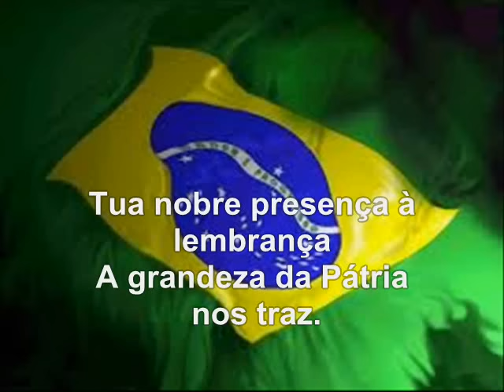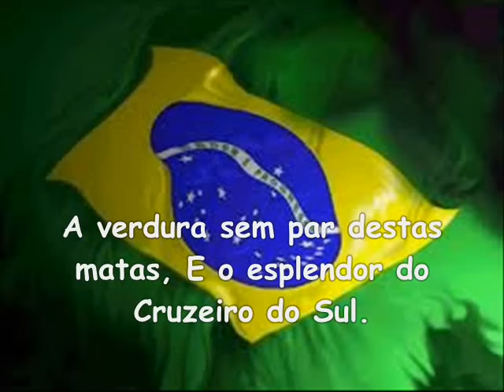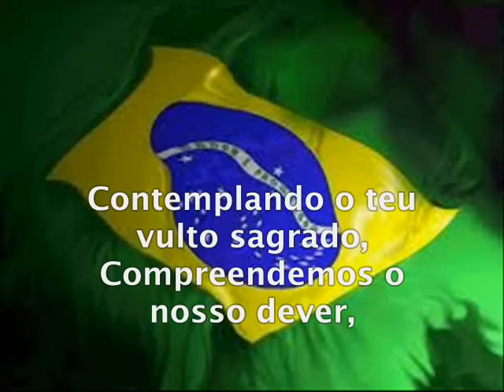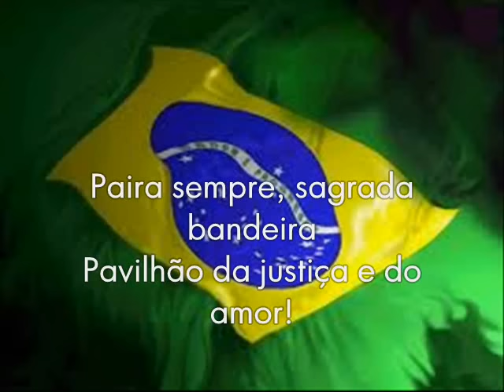Hino à Bandeira - Legendado (Letra e Música)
Neste vídeo apresento o Hino à Bandeira do Brasil - Legendado.

O canal agora possui o recurso "Valeu" / "Thanks", que permite o apoio ao canal através de pequenos valores, algo como uma gorjeta, basta clicar no ícone acima e realizar sua contribuição ;)

Letra:

Salve lindo pendão da esperança!
Salve símbolo augusto da paz!
Tua nobre presença à lembrança
A grandeza da Pátria nos traz.

Recebe o afeto que se encerra
em nosso peito juvenil,
Querido símbolo da terra,
Da amada terra do Brasil!

Em teu seio formoso retratas
Este céu de puríssimo azul,
A verdura sem par destas matas,
E o esplendor do Cruzeiro do Sul.

Contemplando o teu vulto sagrado,
Compreendemos o nosso dever,
E o Brasil por seus filhos amado,
poderoso e feliz há de ser!

Sobre a imensa Nação Brasileira,
Nos momentos de festa ou de dor,
Paira sempre sagrada bandeira
Pavilhão da justiça e do amor!